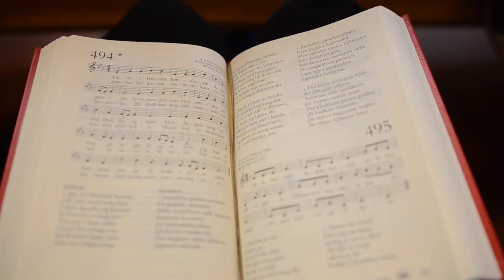Jamboree Samling 2